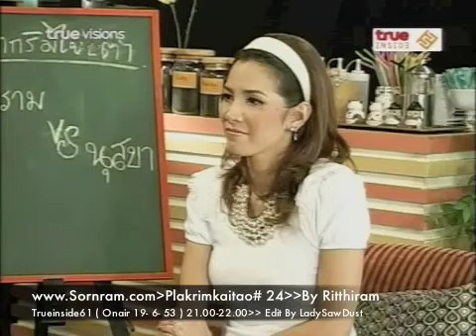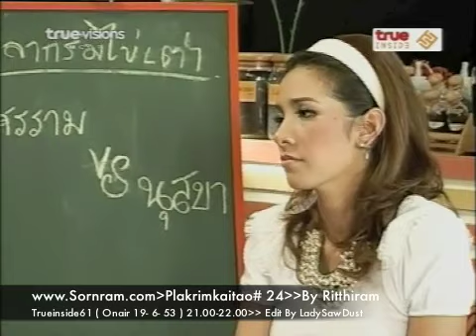24. ย่ิงยง ดาวมยุรี@ปลากริมไข่เต่า #5.m4v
รายการ ปลากริมไข่เต่า เทป 24 พิธีกรคู่เพื่อน ศรราม + นุสบา แขกรับเชิญ
พี่ยิ่งยง ยอดบัวงาม+ ดาว  มยุรี Trueinside 61 ทุกเสาร์ 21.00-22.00 น.